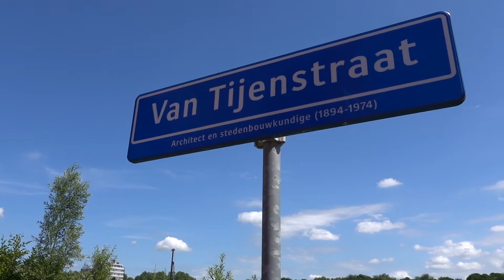van Tijenstraat 30 - DELFT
WoW! Zo'n ruim en energiezuinig herenhuis in Delft